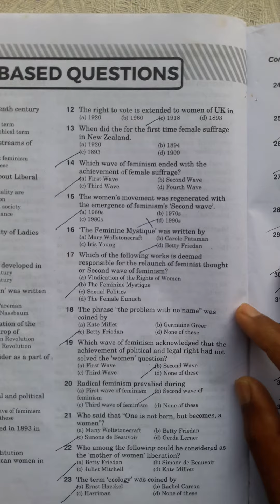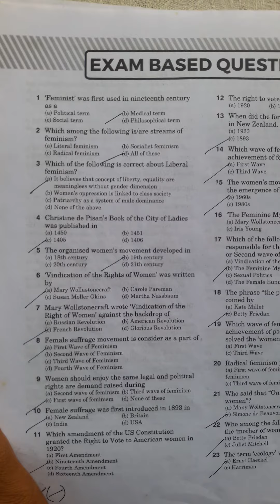MCQS QUESTIONS FROM CHAPTER /CONTEMPORARY POLITICAL IDEOLOGIES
MCQS QUESTIONS FROM CHAPTER /CONTEMPORARY POLITICAL IDEOLOGIES  FOR UGC NET 2023 /POLITICAL SCIENCE